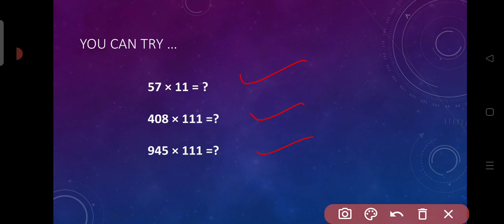ଯେକୌଣସି ସଂଖ୍ୟାକୁ '୧' ଥିବା ସଂଖ୍ୟା ସହ ଗୁଣନ# multiplication of numbers with multiple numbers of '1'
multiplication of numbers with multiple numbers of'1' @shikhyasadhanasamadhana1718
math tricks@shikhyasadhanasamadhana1718
multiplication tricks @shikhyasadhanasamadhana1718
math tricks by SUBRAT ACHARYA